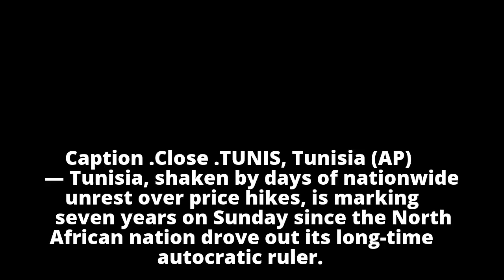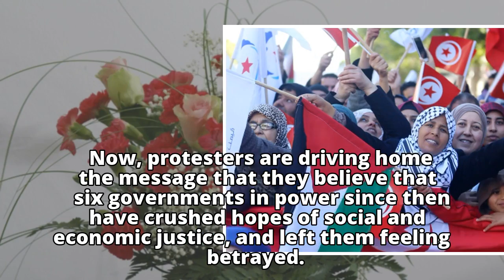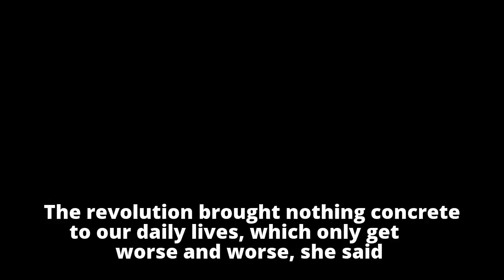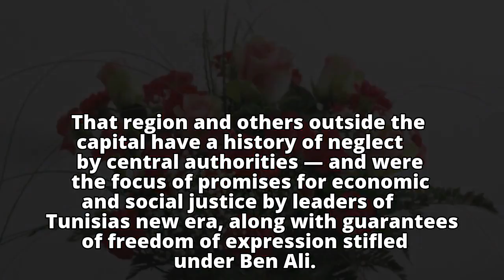Tunisia, shaken by protests, marks 7 years since revolution